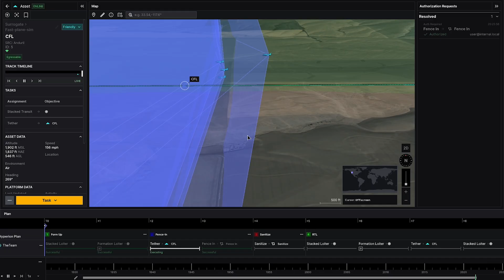Collaborative Combat Aircraft (CCA)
Collaborative Combat Aircraft, known as CCA are uncrewed weapon systems leveraging @AFBlueTube investments in autonomy and crewed-uncrewed teaming to project air power against adversaries.

(U.S. Air Force video by Ryan Law)

0:00 Intro
0:07 Air Superiority
0:26 Collaborative Combat Aircraft
0:59 Future of Flight
2:13 Outro